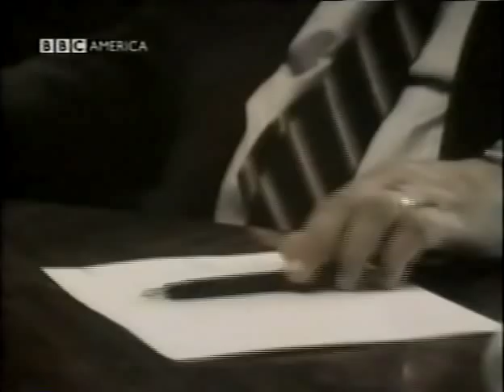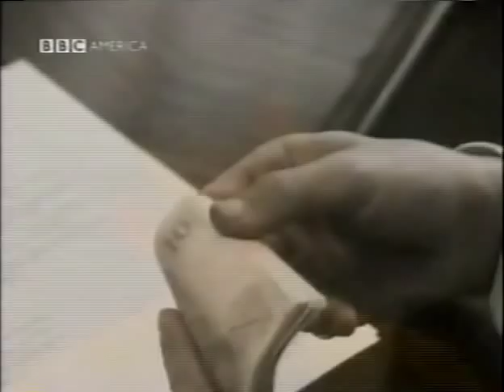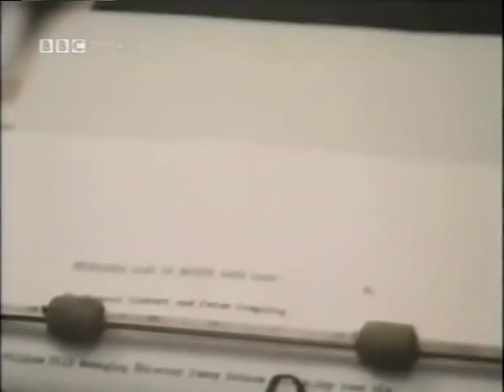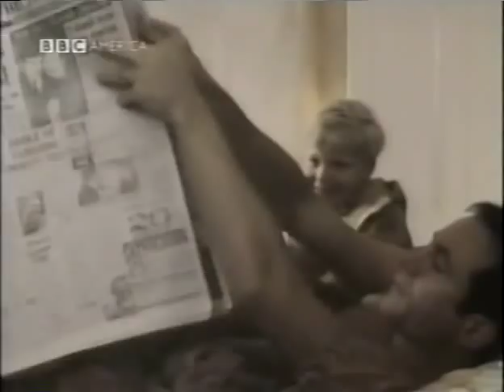Jason Isaacs in The Fix (1997) (1 of 4)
Jason Isaacs as "Tony Kay" in The Fix (1997). "Dramatisation of one of the most infamous UK football scandals in the history of the game. In the early 1960s an ex-footballer, Jimmy Gauld, was able to bribe a large number of strikers and goalkeepers from football clubs all over the country to illegally throw matches and thus clean up at the bookies on these fixed matches. The scandal was eventually brought to light when football hating investigative journalist, Mike Gabbett, was assigned the story by his editor. Even though he had no idea where to start, Gabbett tenaciously continued to follow the story until he exposed top football star Tony Kay and his corrupt friends, which made headline news. The breaking of this story eventually led to Tony Kay and friends being sentenced to four months in prison and Jimmy Gauld as 'Mr. Fix It' receiving four years." (imdb)